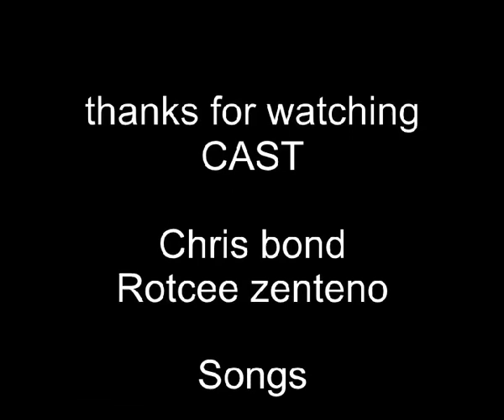chocolate milk fight with my sister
im sorry for the watermark during half of it aperently people who answere on yahoo answeres dont know what free movie maker is its ok cuz i kill them later :3